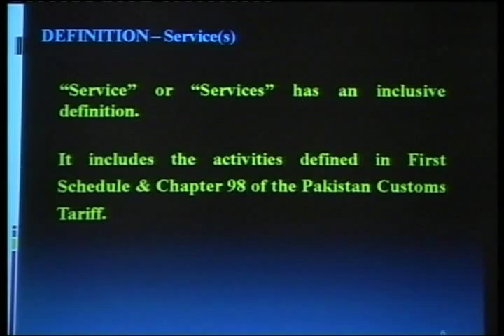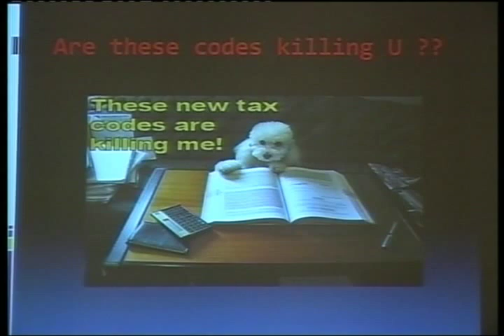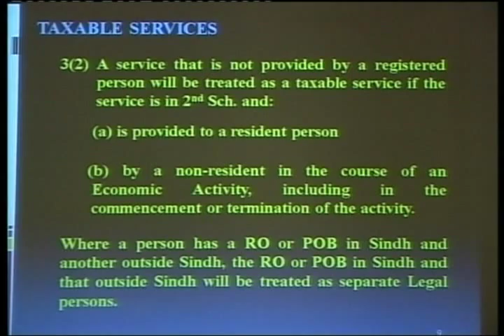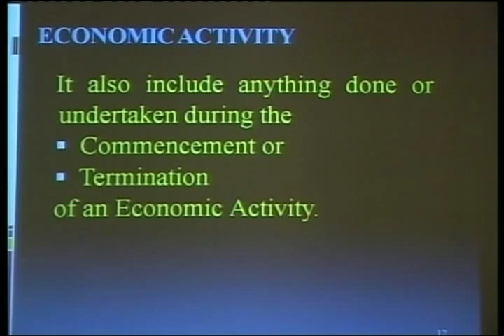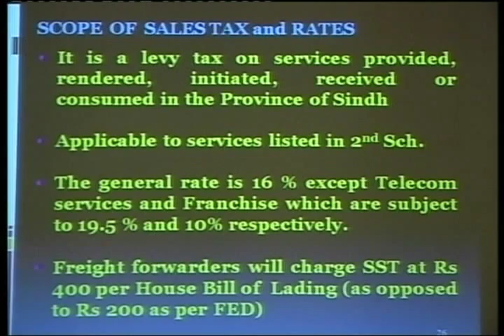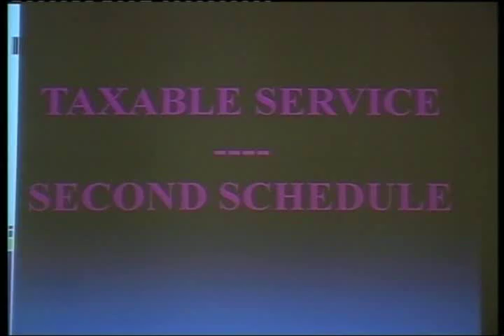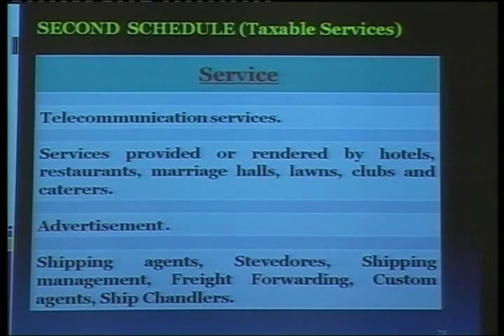SINDH SALES TAX ON SERVICES ACT 2011-01